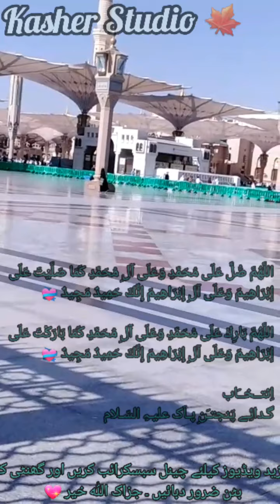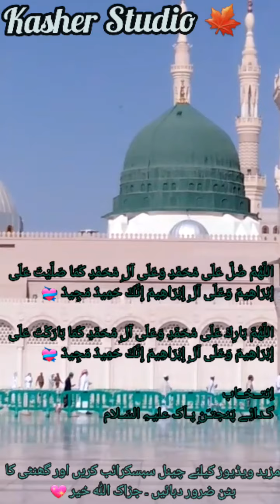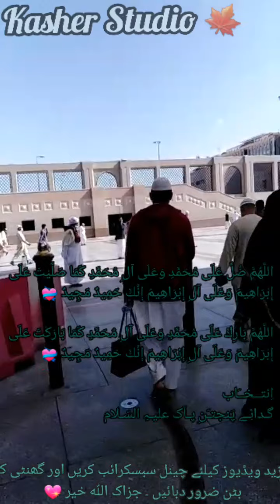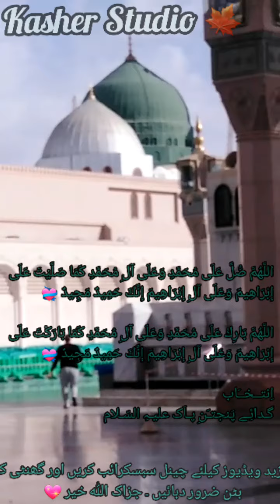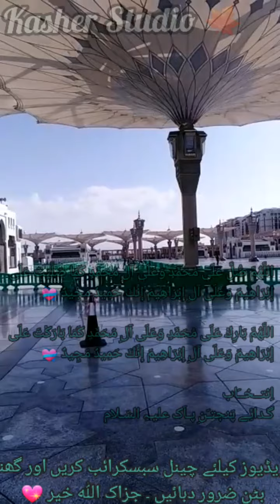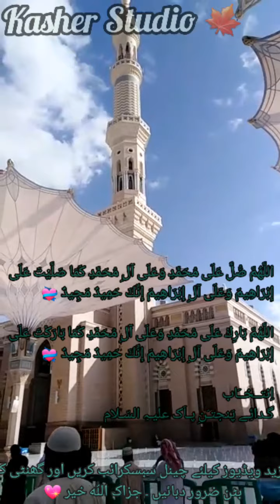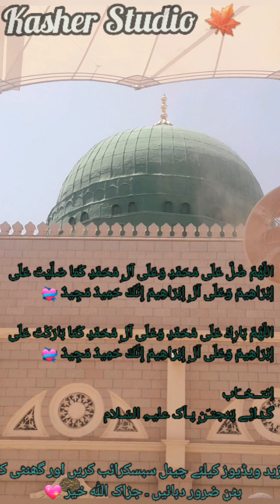ZIYARAT E MADINA SHARIF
اللَّهُمَّ صَُلِّ عَلَى مُحَمَّدٍ وَعَلَى آلِ مُحَمَّدٍ كَمَا صَلَّيْتَ عَلَى
إِبْرَاهِيمَ وَعَلَى آلِ إِبْرَاهِيمَ إِنَّكَ حَمِيدٌ مَجِيدٌ 💝

اللَّهُمَّ بَارِكْ عَلَى مُحَمَّدٍ وَعَلَى آلِ مُحَمَّدٍ كَمَا بَارَكْتَ عَلَى

الصلوۃُ والسلامُ علیکَ یا سیّدی یا مُرشدی یا مُحمد رسول اللہﷺ🌹
الصلوۃُ والسلامُ علیکَ یا سیّدی یا مُرشدی یا مولا اِمام علی بِن ابو طالب علیہِ السّلام🌹
الصلوۃُ والسلامُ علیکَ یا سیّدی یا بی بی پاک فاطمہ سلامُ اللہ علیہَا🌹
الصلوۃُ والسلامُ علیکَ یا سّیدی یا مُرشدی یا مولا اِمام حسن علیہِ السّلام🌹
الصلوۃُ والسلامُ علیکَ یا سّیدی یا مُرشدی یا مولا اِمام حُسین علیہِ السّلام🌹